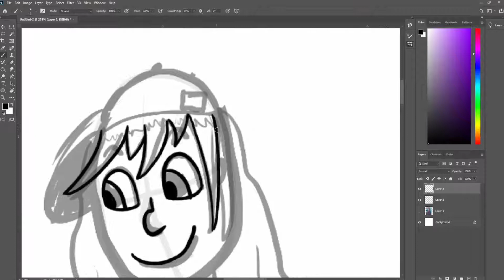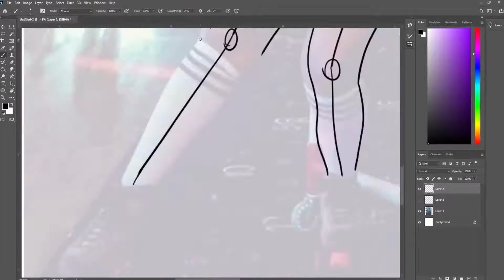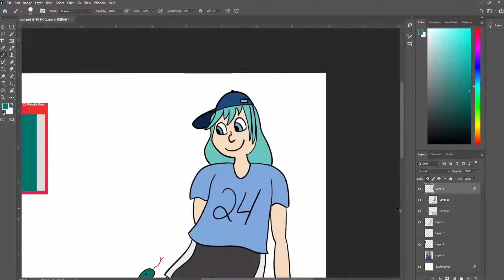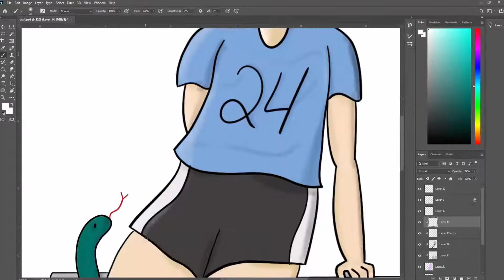BuzzFeed Designs My Character (inspired by LavenderTowne) - Speedpainting #1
I was short on ideas, so I let BuzzFeed choose what I was drawing (inspired by @lavendertowne's challenge) and what I got was a carefree, dreamy girl wearing sporty clothes, with a pet snake. This was the result and I really like it!